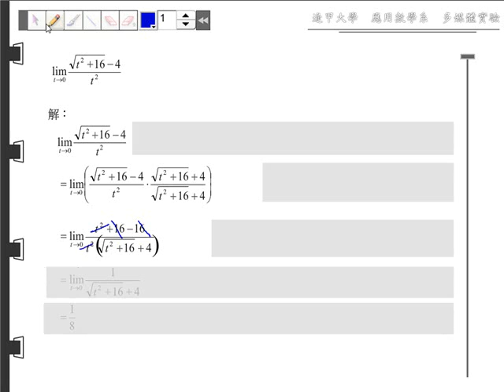第二章 導數~導數的定義~解題精選~02 01 A09